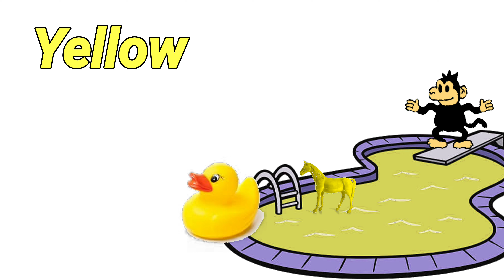Duck Cartoon Video || Horse Cartoon Video || Duck at tha Swimming pool ||Color Name ||Kids TV